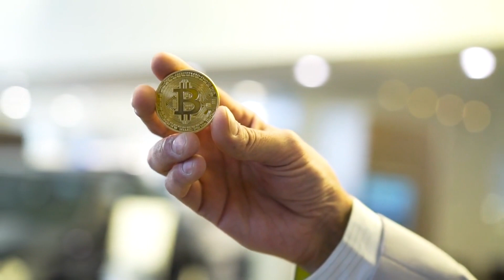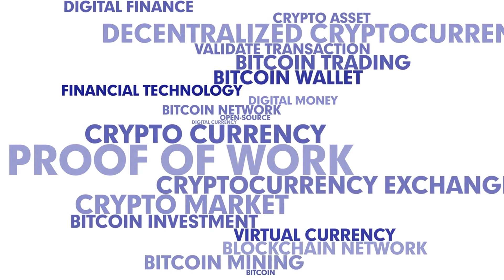Musk vs. Nakamoto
Musk vs. Nakamoto: A 210% Bitcoin Surge Could Change the World’s Wealth Rankings
At this moment, Tesla’s Elon Musk holds the title of the wealthiest individual on the planet, as reported by the Forbes Real Time Billionaires list on June 1, 2024. However, there exists a potential future where Bitcoin’s creator, Satoshi Nakamoto, could surpass Musk’s fortune. Given the current value of BTC, the price would need to increase by just 210% for the anonymous creator of Bitcoin to become the wealthiest person globally.

Could Bitcoin’s Creator Overtake Elon Musk? A 210% Bitcoin Increase Holds the Answer
Elon Musk is a prominent business magnate, investor, and entrepreneur renowned for his transformative impact on the technology sector through ventures like Tesla, Spacex, and The Boring Company. As of June 1, according to the Forbes Real Time Billionaires list, Musk is the wealthiest individual globally with an estimated net worth of $210 billion. While many are aware of Musk’s status, some still mistakenly believe Amazon’s Jeff Bezos holds the top spot, though he has been demoted to the third richest person worldwide.

Few realize that Bitcoin’s creator, Satoshi Nakamoto, ranks as the 23rd wealthiest individual in the world. It is believed that Nakamoto mined just over 1 million BTC when launching the revolutionary network that would alter the course of history. Nakamoto’s fortune is just below that of David Kenneth Roy Thomson, the 3rd Baron Thomson of Fleet and head of the affluent Thomson family, who currently possesses $72.6 billion in wealth.

However, Nakamoto does surpass the 24th wealthiest individual, Julia Koch. The president of the David H. Koch Foundation holds $66 billion, slightly less than Nakamoto’s current $67.72 billion in assets. For Nakamoto to overtake Musk, the value of BTC would need to increase by 210% to reach a spot market price of $210,000 per coin. At that level, unless Musk or another individual acquires more assets, an anonymous person or group could claim the title of the richest on earth.

Whether Forbes or the media would recognize Nakamoto on the real-time billionaires’ list remains uncertain, as Bitcoin’s creator is not currently acknowledged as the 23rd wealthiest. Should this extraordinary event occur, it will likely be hailed as a historic milestone by media outlets specializing in cryptocurrency and blockchain topics. As the crypto realm teeters on the brink of reshaping wealth distribution, the hypothetical ascent of Satoshi Nakamoto poses a provocative narrative against the backdrop of traditional financial titans like Elon Musk.

Should bitcoin surge to the projected $210,000 per coin, it not only redefines Nakamoto’s legacy but also tests the flexibility of wealth indices in accommodating enigmatic figures. This looming possibility highlights the volatile intersection of innovation and valuation, marking a potential epoch in economic history.

What do you think about Satoshi Nakamoto becoming the wealthiest entity worldwide? Share your thoughts and opinions about this subject in the comments section below.